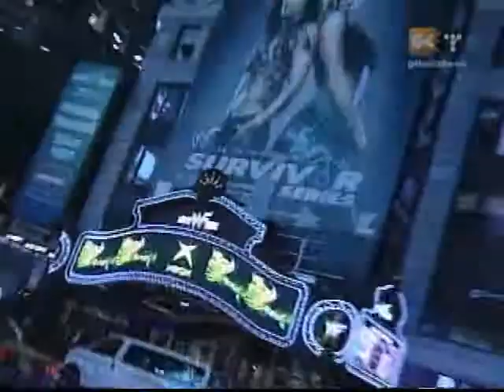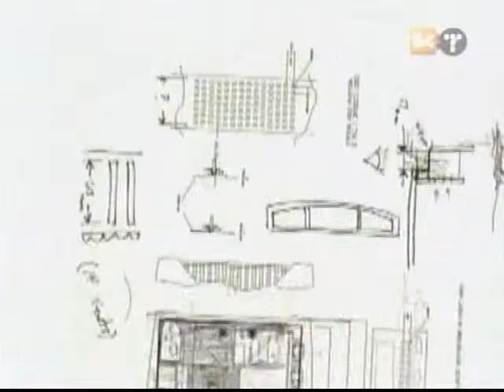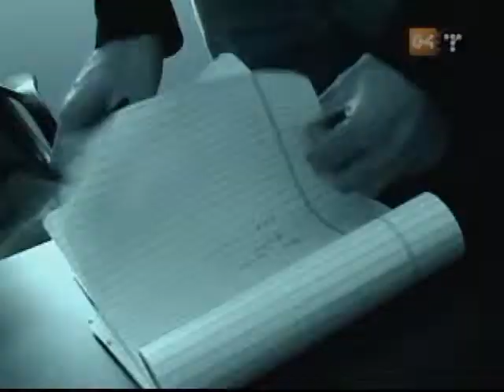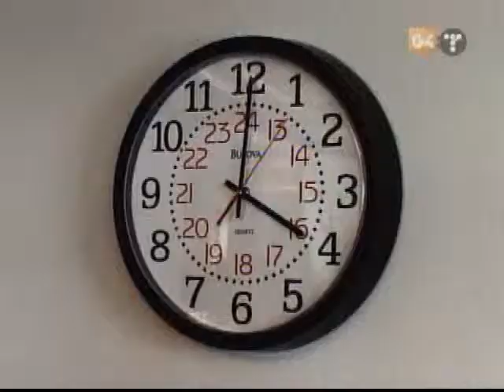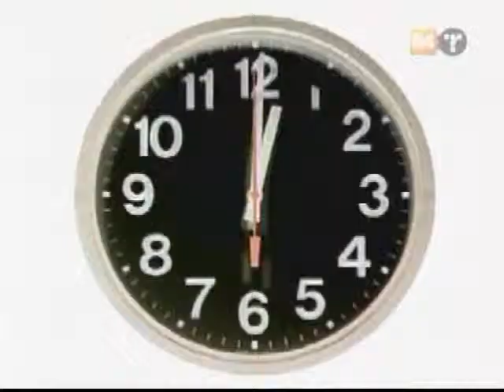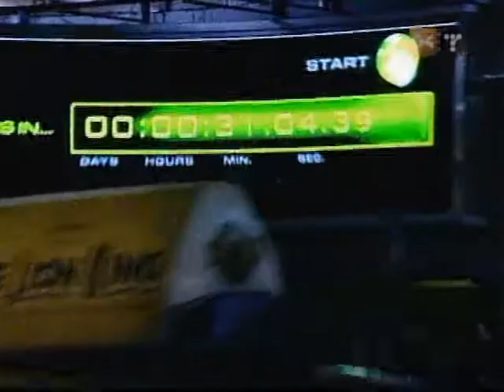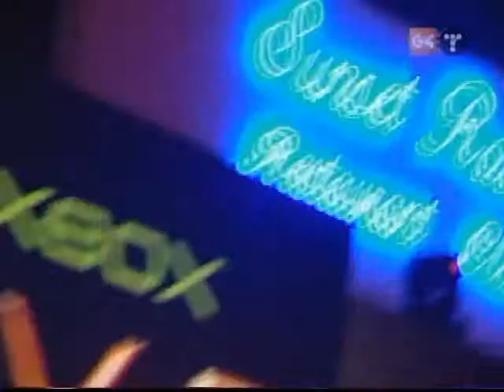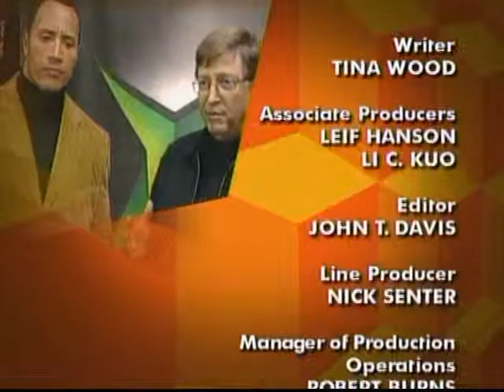Icons S2/E07: Xbox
Started as a project by three Microsoft employee's, The Xbox entered the console market mixing the raw horsepower of PC's with the ease of use of Consoles .